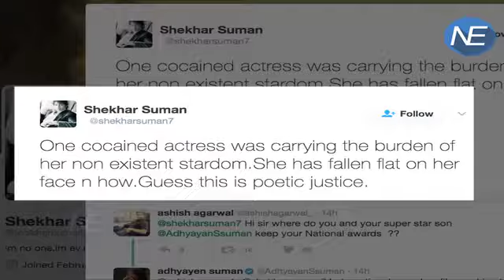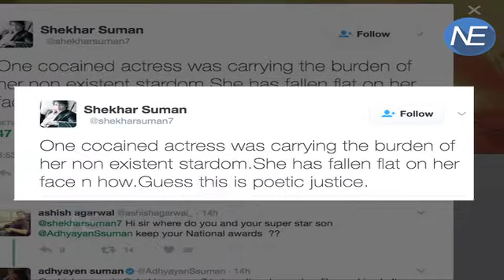Film Rangoon के FLOP पर Shekhar Suman ने जताई खुशी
Shekhar Suman, who is making a comeback with Sanjay Dutt's Bhoomi, has sly-tweeted about a "cocained actress" and her recent failure. "One cocained actress was carrying the burden of her non existent stardom.She has fallen flat on her face n how.Guess this is poetic justice (sic)," Shekhar wrote. The actor immediately faced the wrath of Twitteratti, who believed that he was taking a dig at Kangana Ranaut and the not-so-successful opening weekend of Rangoon.

FB NE-कंगना रनौत की भारी बजट में बनी हालिया फिल्म बॉक्स ऑफिस पर बुरी तरह पिट चुकी है। ऐसे में जहां बॉलिवुड से जुड़े कई दिग्गज इस फिल्म की तारीफ कर रहे हैं, वहीं शेखर सुमन ने कंगना पर इसे लेकर तीखा वार किया है।